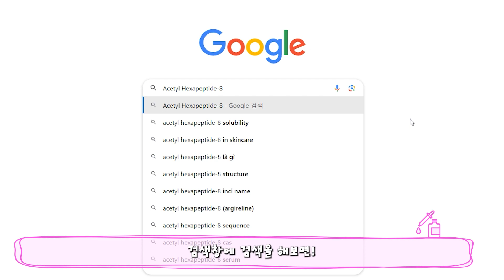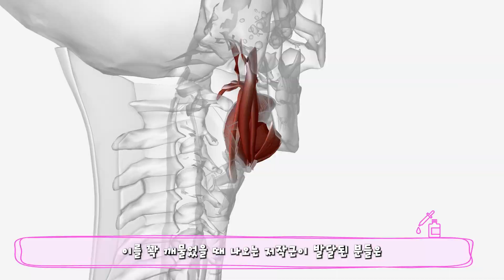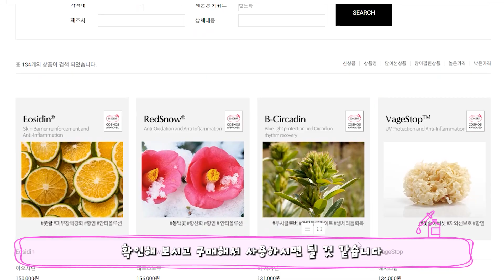이제 바르는 보톡스로 홈케어 하세요🏡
화장품을 바르는 것만으로도 보톡스 맞은 효과를 낼 수 있는 거 아시나요?

0:13  보톡스가 주름을 펴는 원리
0:45  보톡스 화장품으로도 보톡스 기능을 낼 수 있는지
1:33  보톡스 부작용
2:03  보톡스 화장품 부작용
2:32  보톡스 화장품 원료 MyriTox (N)
2:48  턱 보톡스를 맞으면 얼굴형이 변할 수 있는가
3:12  보톡스가 피부결도 좋게 만들어 준다는 것이 사실인가

보톡스 맞은 효과를 내주는 MyriTox (N)이 궁금하다면🤔